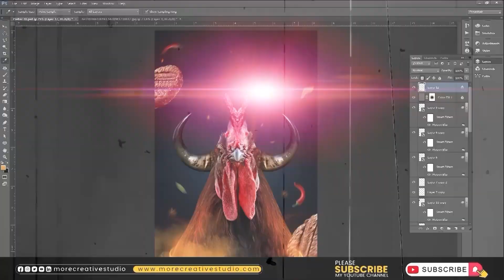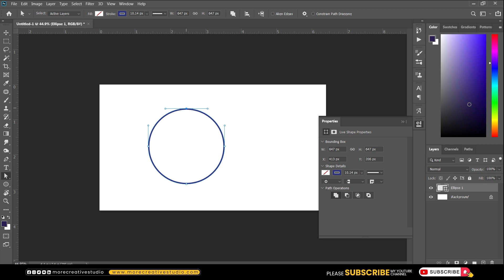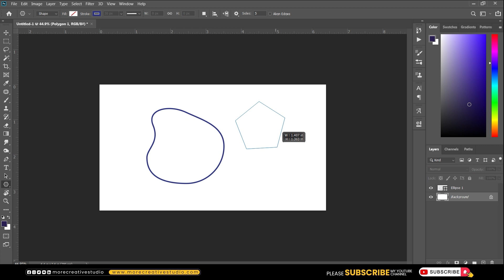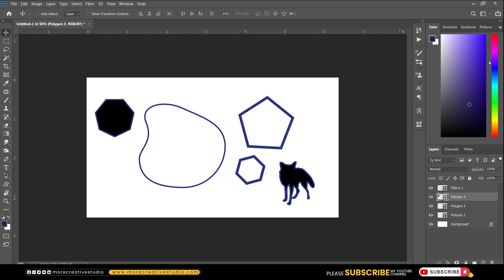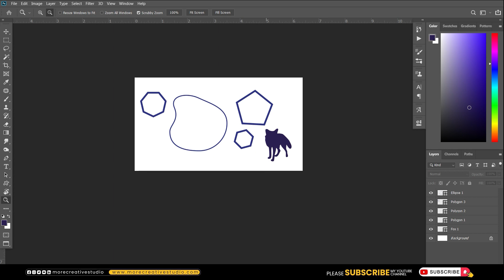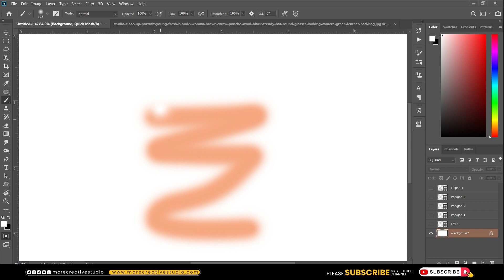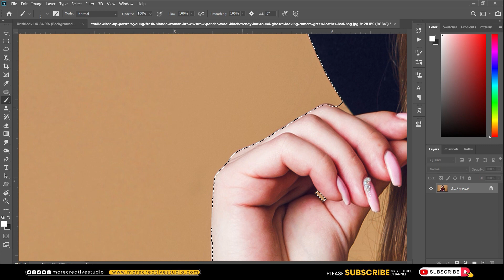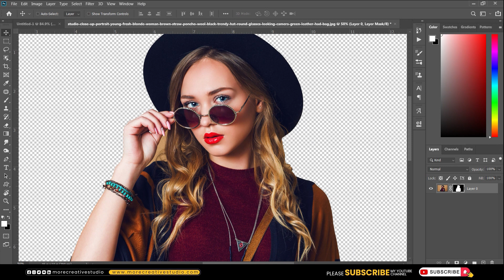Photoshop Master Course Part 3 mask tool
✨ Learn Photoshop with More Creative GFX! Dive into our beginner-friendly tutorials, tailored for graphic design enthusiasts in Urdu. Let us guide you step-by-step through the world of design, helping you master Photoshop effortlessly. From basic tools to advanced techniques, our channel is your ultimate resource. Let's boost your skills and creativity together!

Graphic Design Tips for Beginners: How to create ad designs that grab attention
The best graphic design tools to help you create beautiful ads
How to Use Photoshop for Graphic Design Tutorials
graphic designing free course
graphic designing practice
Photoshopping YOUR Drawings
Editing YOUR Photos in Photoshop
Photoshop Challenge
Photoshop Manipulation Speed Art Tutorial
Urdu Hindi Graphic Design tutorial